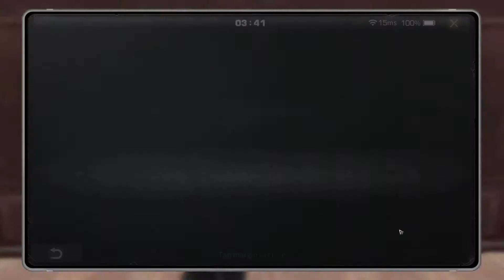LifeAfter Season 3 Death High Season 9 : Floor 131 - 140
Want to do speed run but unsure of what boss is that ? Let me give you spoilers. Any question about specific floor do drop a comment or dm, I will try to answer your questions.